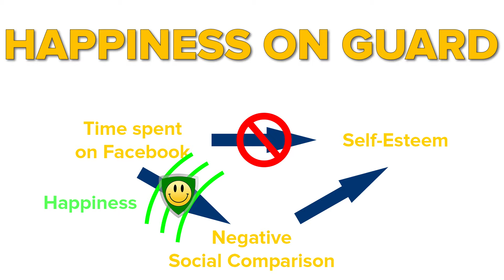Happiness on guard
This video is about social network websites, self-esteem and happiness, and of course, how they are interconnected!

Refences:
De Vries, D. A., & Kühne, R. (2015). Facebook and self-perception: Individual susceptibility to negative social comparison on Facebook. Personality and Individual Differences, 86, 217-221.